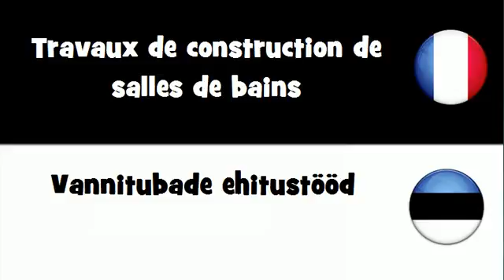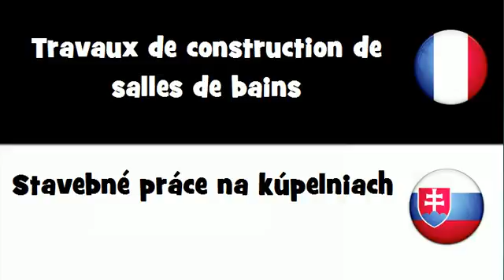VOCABULAIRE EN 20 LANGUES = Travaux de construction de salles de bains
frenchwithvincent VOCABULAIRE EN 20 LANGUES = Travaux de construction de salles de bains